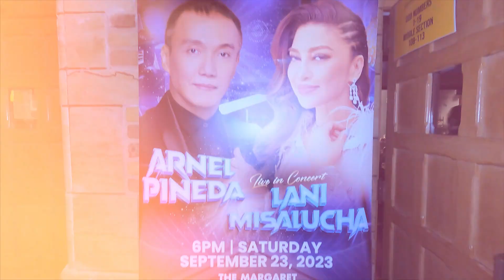ARNEL PINEDA AND LANI MISALUCHA NEW JERSEY CONCERT HIGHLIGHTS 2023